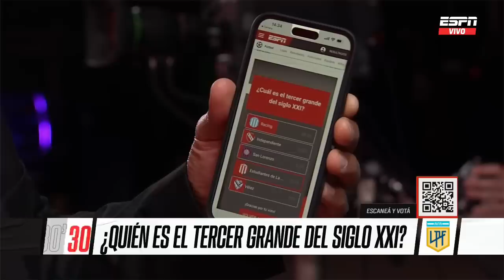¿QUIÉN ES EL TERCER GRANDE DEL SIGLO 21 EN ARGENTINA? ¡Se picó el debate en F90!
No te pierdas los videos del Pollo Vignolo​​, Oscar Ruggeri​​​​, Fede Bulos y todo el equipo de ESPNF90​​ en nuestra Playlist